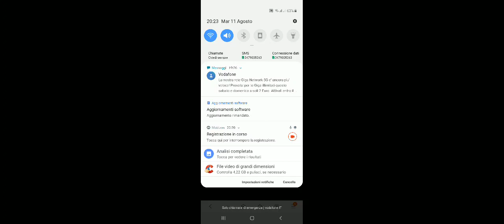THOMAS CECCON: 7 colli 2020 100 fly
100 farfalla 52,66  PB  quinto classificato